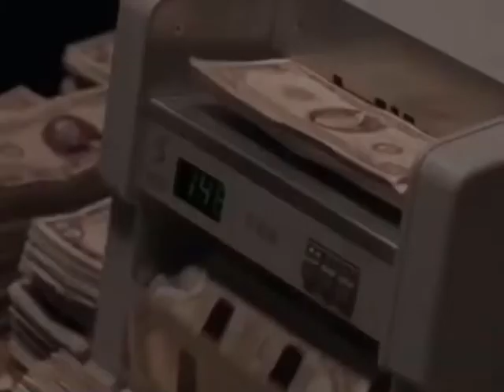Past is gone but the future is waiting ( American bully heavy pressure)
We can’t help where we come from but u control where u are going.